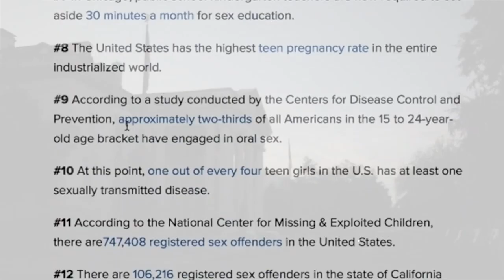Malan Jones | Become ReLived | Des Moines (IA) | Ep. 5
Become (2016) Watch Full Length Movie